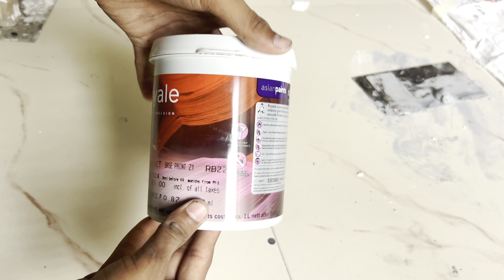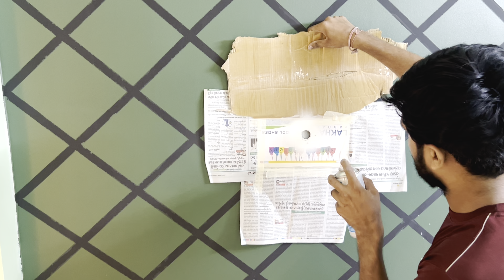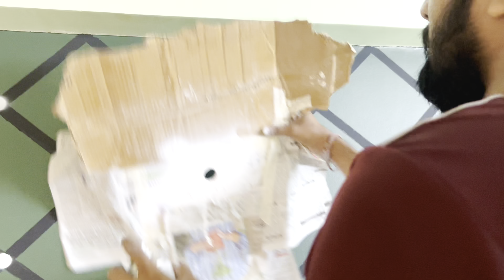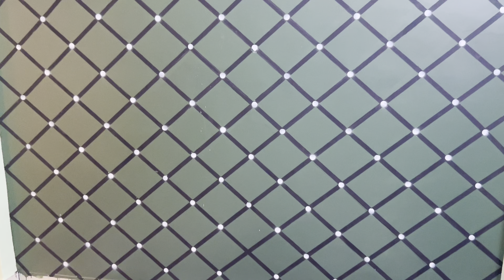3d Wall Texture Design | How to Make this Wall Texture Design | Simple Wall painting ideas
How to Make this 3d Wall Texture Design, How to Make this Wall Painting Design, 3d Wall Painting,
 Simple Wall painting ideas, Best Way to make this Design, painting for beginners, house painting.
Hi
Dosto Aaj Ki Is Video Me Maine Aapko 3d Wall Texture Design, How to Make this Wall Texture Design, 3d Wall Painting Kaise Banayi Jati  Hai Or Banane Pahele Or Bad Me Kya Dhyan Rakhna Chahiye Ye Achhese Bataya Hai to Ummeed Hai Aapko Ye Video Bahut Pasand Aayegi Thank you so much...

Queries Solved:-
wall design painting ideas,
wall design for living room,
wall design painting ideas at home,
texture design pillar,
simple texture design in outside wall,
simple texture design in interior wall,

🔴 My Consultancy Fees 🔴
One time Call     ( For Any Inquiries mex 10 Minutes) :- 99
Three time Call  ( For Any Inquiries No Time Limits ) :- 299
One time Video Call ( For Site Inspection 10 Minutes ) :-199

🔴how to apply Paint’s 🔴

🔴 WOOD POLISH WORKS 🔴

🔴 HOW TO USE PAINTS & PRODUCTS 🔴
Playlist videos link 👇🏻